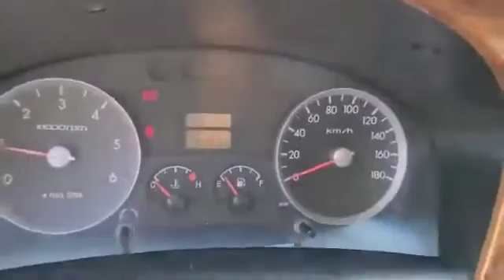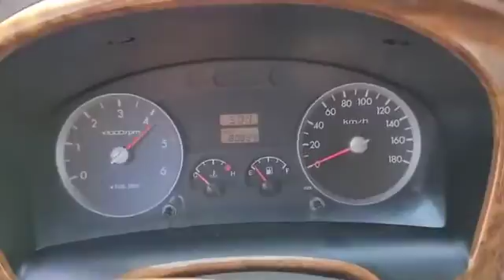2005 Hyundai Porter2 1 ton CRDi ឡានលក់តម្លៃ: 9580$ (បង់ពន្ធរួច ឯកសារមួយចប់)097 446 8855​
2005 Hyundai Porter2 1 ton CRDi ឡានលក់តម្លៃ: 9580$ (បង់ពន្ធរួច ឯកសារមួយចប់)
បញ្ជាក់: កប៉ាល់ចេញដំណើរមកពីកូរ៉េរយៈពេលដឹកជញ្ជូនត្រឹមតែ10ថ្ងៃប៉ុណ្ណោះនឹងមកដល់ផែក្រុងព្រះសីហនុប្រទេសកម្ពុជា។
👩‍🔧សូមអតិថិជនប្រើប្រាស់ប្រកបដោយទំនុកចិត្ត💯%
✅📑ធានារៀបចំឯកសារជូនមួយចប់ដឹកជញ្ជូនមកដល់ភ្នំពេញ និង តាមបណ្តាខេត្តនានា
✅⚙️ក្រុមហ៊ុនធានាមានគ្រឿងបន្លាស់គ្រប់គ្រាន់សម្រាប់រថយន្តដែលអតិថិជនបានទិញ..
✅ក្រុមហ៊ុនយើងសូមខ្ញុំធានាចំពោះរថយន្តដែលភ្ញៀវបានកម្មង់ គឺជារថយន្តតែមួយជាមួយរថយន្តក្នុងរូបភាពដែលយើងខ្ញុំបានបង្ហាញជូនអតិថិជន។
🚫ករណីភិនភាគរថយន្តមិនដូចក្នុងរូបភាពដែលយើងខ្ញុំបានបង្ហាញ យើងខ្ញុំសូមទទួលខុសត្រូវចំពោះការខាតបង់របស់អតិថិជន។
-សម្រាប់ពត៍មានលម្អិត អាចទំនាក់ទំនងតាមរយៈ